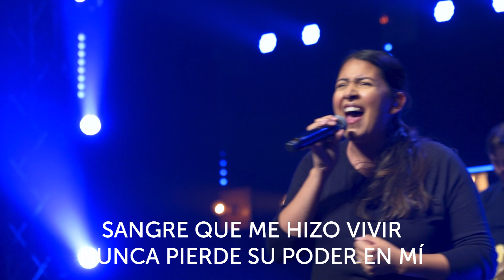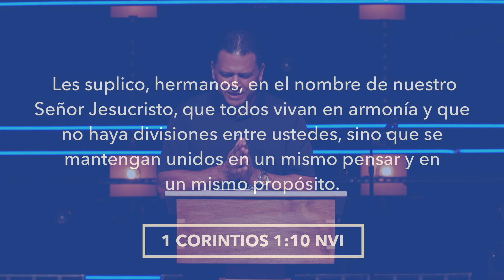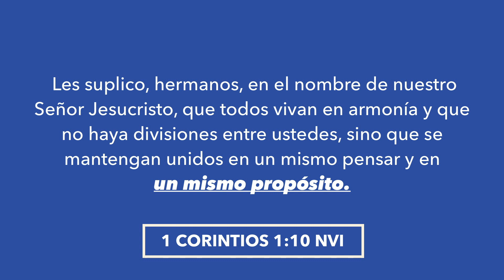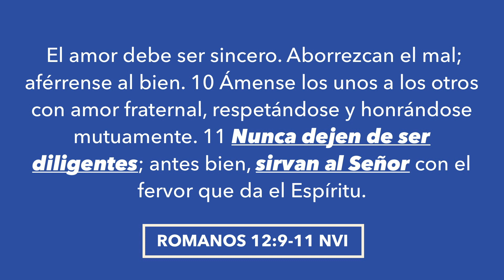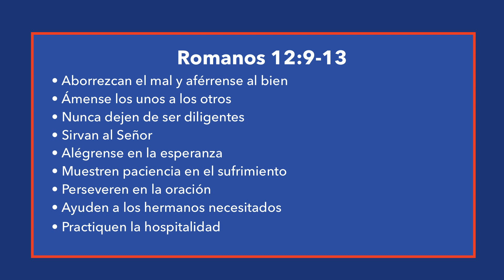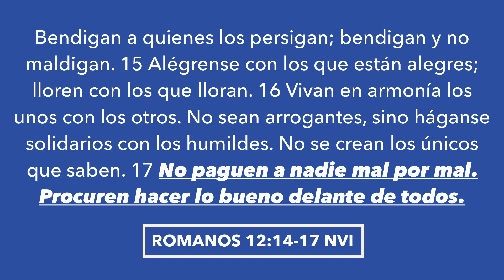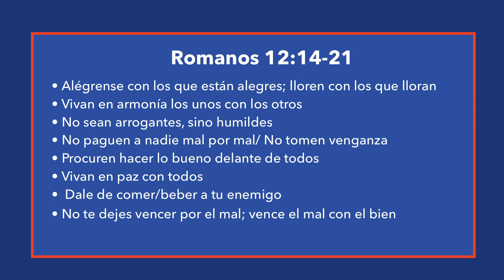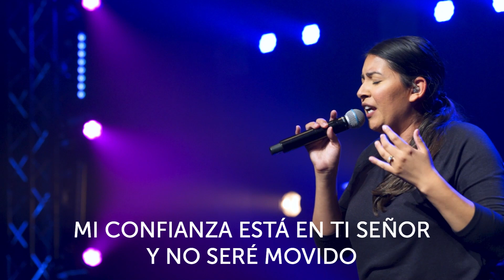The Grove en Español - Weekend // 09.13.2020